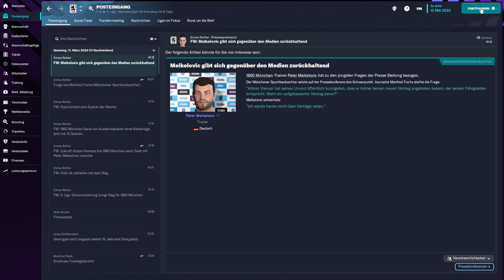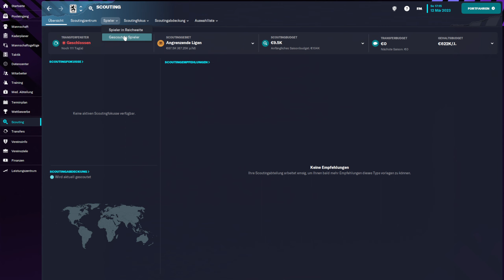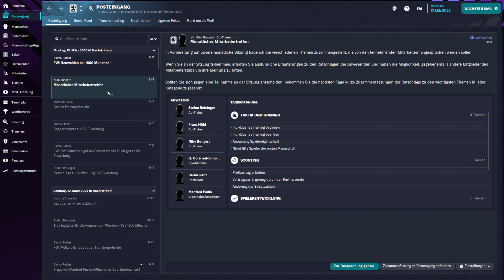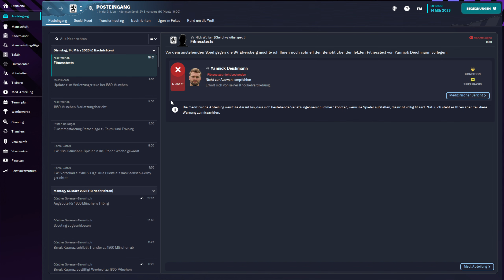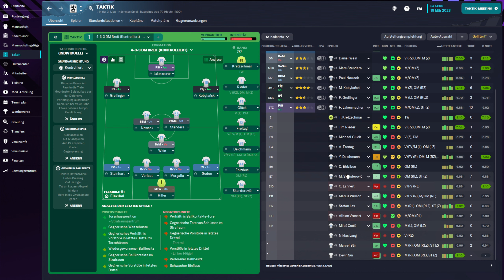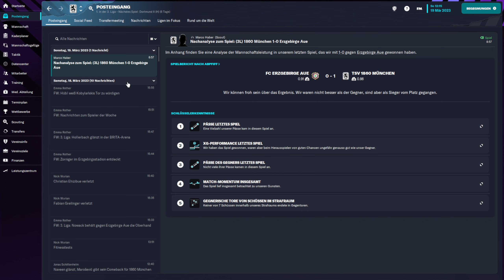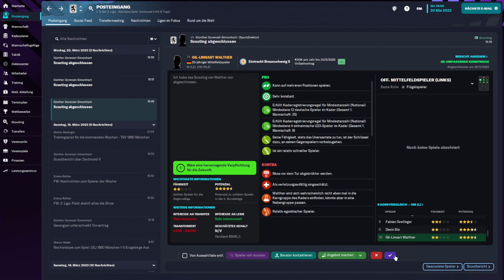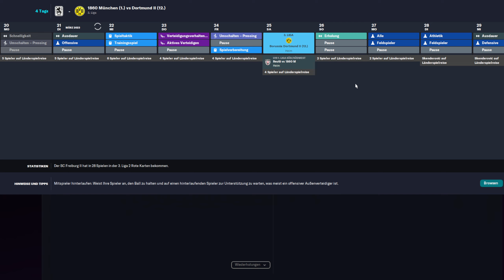Let's Play Football Manager 2023 #032 - Englische Woche ist wieder angesagt. [deutsch]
In dieser Folge ist die englische Woche wieder am Start.